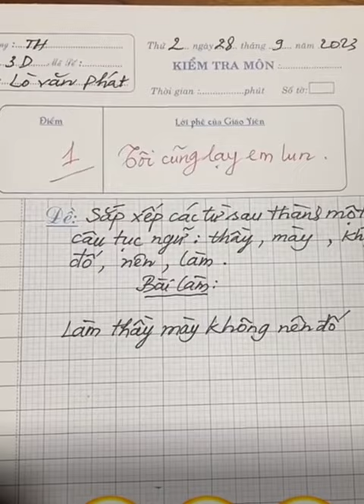Video hay triệu view Tik Tok p1 (Good video with millions of views on Tik Tok p1)shostr